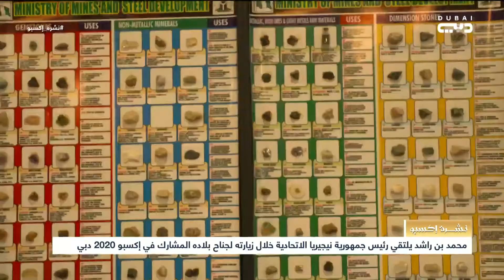محمد بن راشد يلتقي رئيس جمهورية نيجيريا الاتحادية خلال زيارته لجناح بلاده المشارك في إكسبو 2020 دبي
أخبار الإمارات | محمد بن راشد يلتقي رئيس جمهورية نيجيريا الاتحادية خلال زيارته لجناح بلاده المشارك في إكسبو 2020 دبي